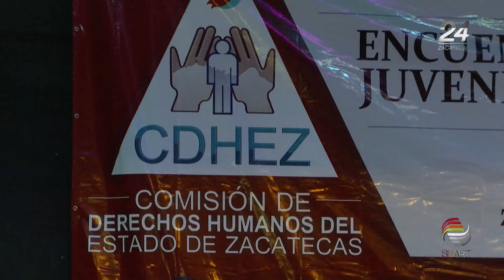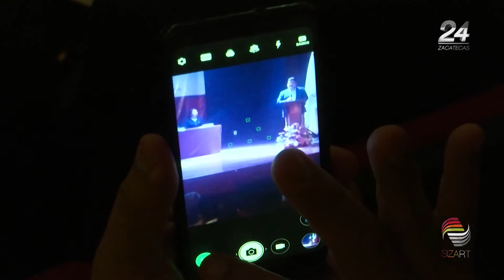Promoverán estudiantes derechos humanos y cultura de paz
Para conmemorar el Día Mundial de la Vasectomía y del hombre, el Instituto Mexicano del Seguro Social (IMSS) realizará vasectomías sin costo alguno en sus hospitales de Zacatecas y Fresnillo, a partir de este fin de semana y hasta el 17 de noviembre, para los cuales no es necesario ser derechohabiente.